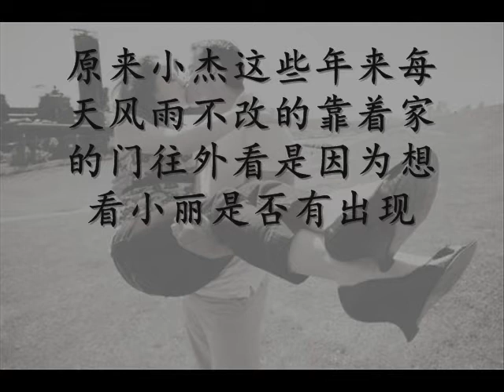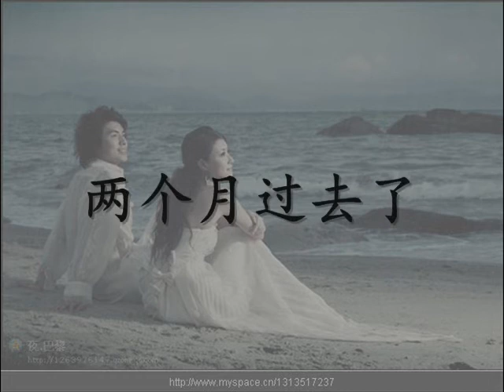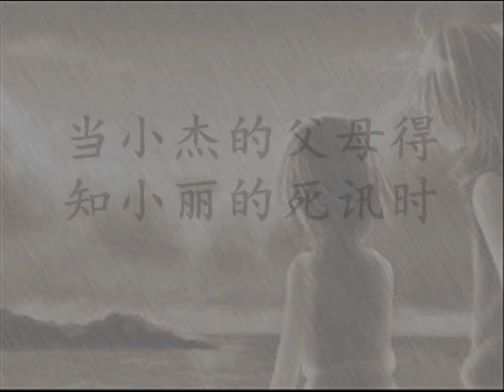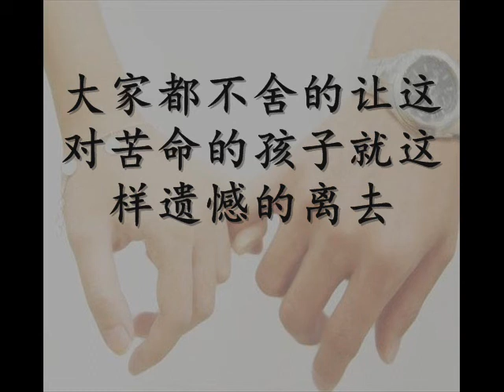《相遇-分离》第四集(大结局)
【故事纯属虚构】
故事来到了最后一集
希望这故事能够感动到大家
G.S.作品...